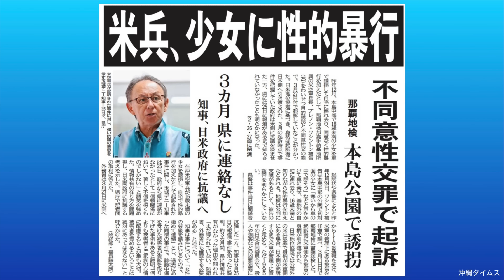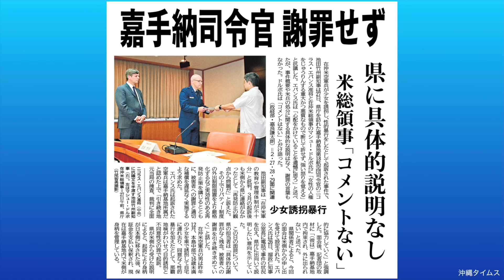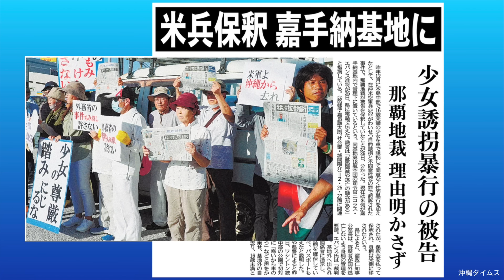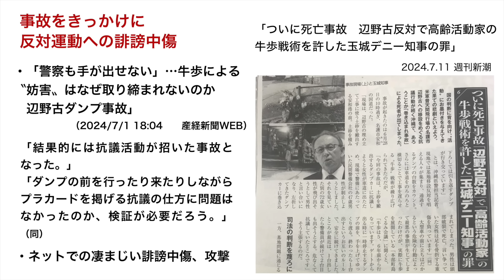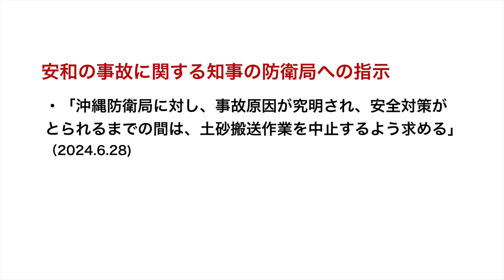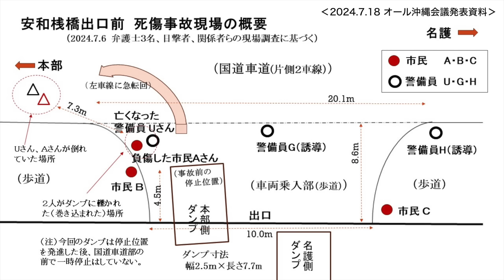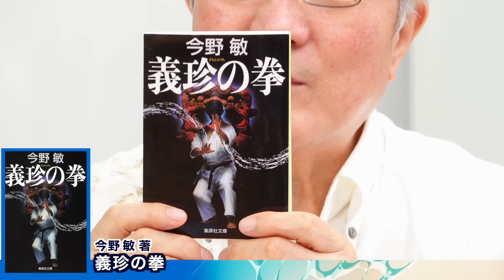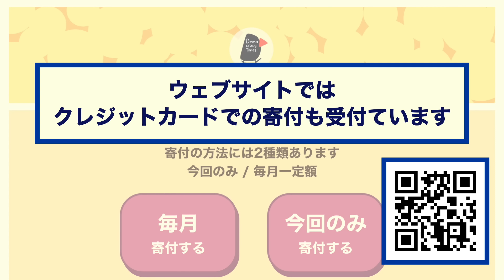米兵の性犯罪と名護 安和桟橋の事故【うりずん通信】20240719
沖縄を知ると日本の未来が見えてくる。沖縄タイムスとお届けする沖縄のニュース。
出演は、元山仁士郎、照屋剛志（沖縄タイムス）、鈴木耕（デモクラシータイムス）、MC三宅千晶。ゲストの北上田毅さんには安和桟橋の事故について伺います。

2024年7月19日 収録

番組制作は皆さまのご視聴とご寄付に支えられています。

【記号】10130
【番号】94188041